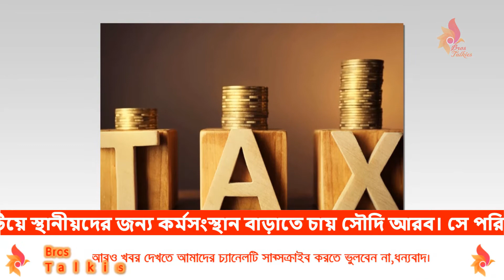এইমাত্র পাওয়া-জুলাই মাস থেকে সৌদি প্রবাসীদের দিতে হবে বড় অঙ্কের কর | সৌদি প্রবাসীদের মাথায় হাত !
সৌদি আরবে পরিবার নিয়ে বসবাস করতে চাইলে প্রবাসীদের এখন থেকে বড় অঙ্কের মাসুল দিয়েই থাকতে হবে। দেশটিতে গত ১ জুলাই থেকে ‘পারিবারিক কর’ বা ‘প্রবাসী কর’ নামে নতুন কর কার্যকর হয়েছে। নতুন নিয়ম অনুযায়ী প্রবাসীদের সঙ্গে নির্ভরশীল সদস্য যে কয়জন থাকবে তাদের জন্য প্রতি মাসে ১০০ রিয়াল করে ফি দিতে হবে। এটা বছরে বছরে বাড়ানো হবে। অর্থাৎ ২০১৭ সালে এ ফি ১০০ রিয়াল, ২০১৮ সালের জুলাইতে এই ফি হবে ২০০ রিয়াল; ২০১৯ সালে হবে ৩০০ রিয়াল আর ২০২০ সালে হবে ৪০০ রিয়াল।
এ বছর কোনো প্রবাসীর সঙ্গে যদি তার স্ত্রী এবং দুই সন্তান থাকে তবে বছর শেষে তাকে পরিশোধ করতে হবে ৩৬০০ রিয়াল (৬২ হাজার রুপি)। প্রবাসীরা আবাসন অনুমোদন নবায়নের জন্য গেলে তাদের এ ফি প্রদান করতে হবে।
বিস্তারিত জানতে না টেনে পুরো ভিডিওটি দেখুন !!!

☑☑ সতর্কীকরণ : Bros Talkies চ্যানেলের যেকোন ভিডিও অনুমতি ছাড়া অন্য কোথাও আপলোড করা কপিরাইট আইনের লঙ্ঘন। সুতরাং, আমাদের কোন ভিডিও অন্য কোন চ্যানেলে পাওয়া গেলে কপিরাইট নিয়ম অনুসারে আইন গত ব্যবস্থা নেয়া হবে। ধন্যবাদ!